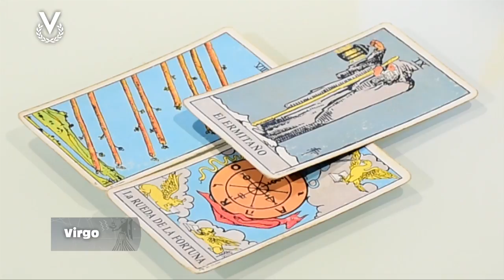Virgo – 03_12_2019 – Los Astros